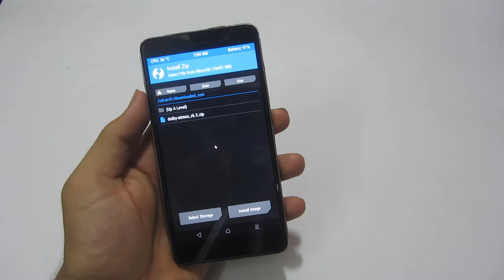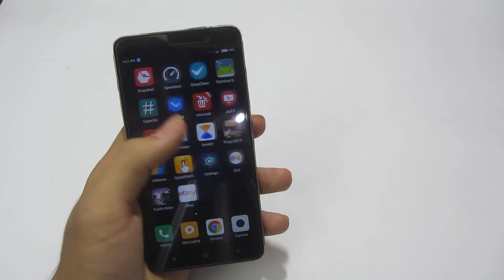How To Install Dolby Atmos On Redmi Note 3 In Hindi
Hello friends in this video i well show you how to install dolby atmos on redmi note 3 and any android device make sure your device should have custom recovery Like TWRP Recovery..